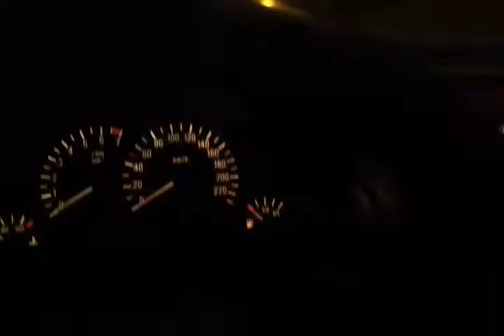Opel Corsa C Freaked Out!